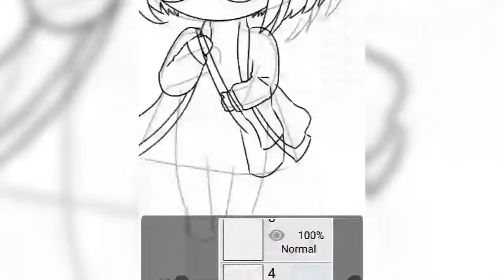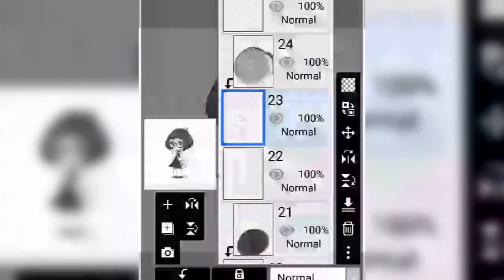Spectacled Girl - Speed Drawing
A cute megane girl with spectacles made through IbisPaint app in my Android phone. She's a lovely commission from a gaian! I like her a lot!

or